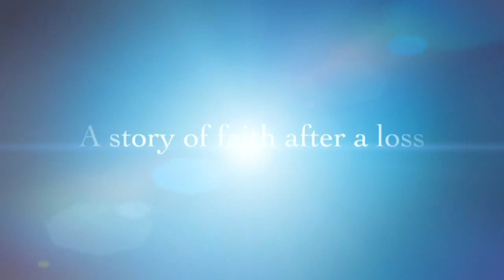20/21 Week Update...Baby Name?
20/21  weeks pregnancy update. Baby #3, 4th pregnancy